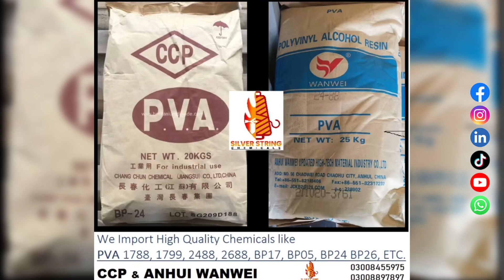OFFERING A WIDE RANGE OF FIRE SAFETY EQUIPMENT AND FIRE SAFETY SERVICES